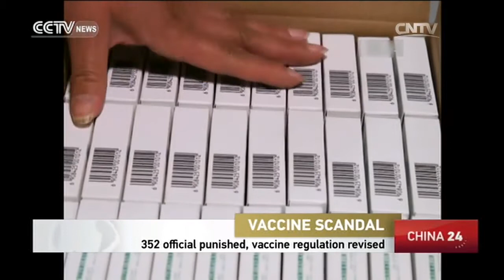Vaccine Scandal: 352 officials punished, vaccine regulation revised